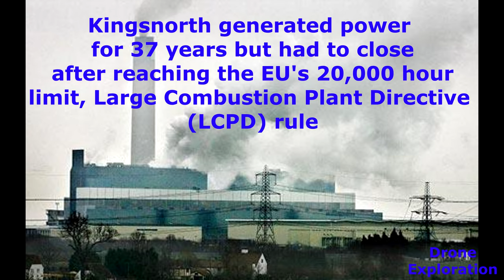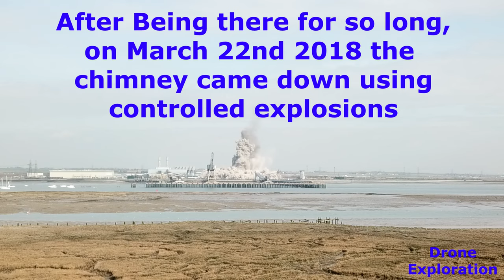Kingsnorth Power Station Build to Demolition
This is the Kingsnorth power station in Hoo, Kent, UK from building it to its demolition.

Built on the site of the former World War I airship base RNAS Kingsnorth, Kingsnorth power station was constructed between 1963 and 1973 by the Central Electricity Generating Board (CEGB). From 1975 to the early 1980s, Kingsnorth was linked to the London power grid by HVDC Kingsnorth, one of the few examples of high-voltage direct current transmission then in use.

Kingsnorth was a dual-fired coal and oil power station. The four-unit station was operated by energy firm E.ON UK, and had a generating capacity of 2000 megawatts.

The station closed as a result of the EU's Large Combustion Plant Directive (LCPD), which requires stations that are not equipped with flue-gas desulfurization (FGD) technology to close after 20,000 hours of operation from 1 January 2008 or the end of 2015, whichever comes first. Kingsnorth ceased generation on 17 December 2012, having consumed all its LCPD hours.
Demolition of the coal handling plant commenced on Thursday 23 October 2014 with a series of controlled explosions. The station's turbine hall was demolished on 9 July 2015. The final part of the boiler house was demolished by explosion on 27 July 2017.
The 650 ft (198m) concrete chimney was demolished by explosives at 10:00 am on 22 March 2018.